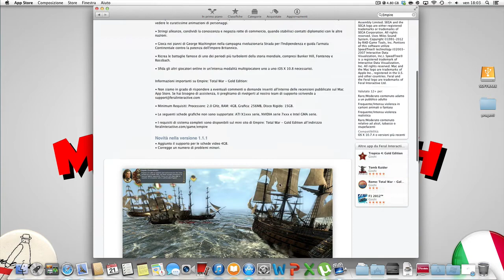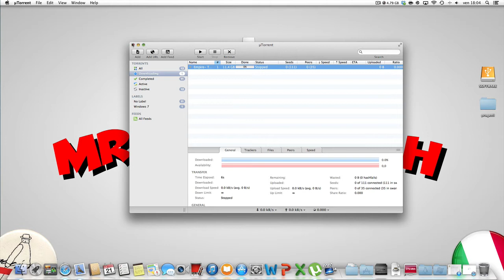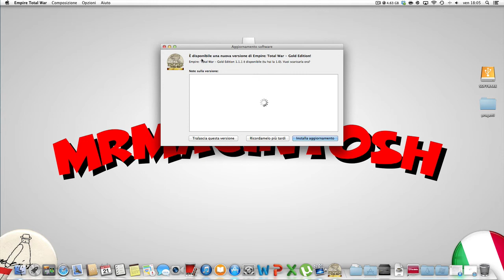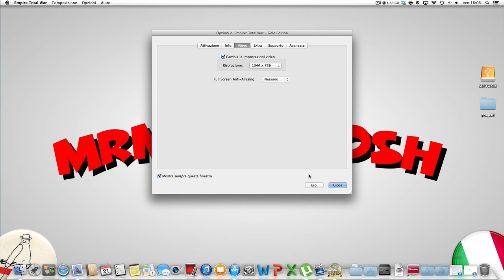Empire - Total War - Gold Edition Free Download Mac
LEGGIMI TUTTA SONO IMPORTANTE

Ecco a voi il video di MrMacintosh sul download gratuito di Empire - Total War - Gold Edition, accetto consigli e idee per i prossimi video (compresi tutorial su giochi e software) seguitemi su:

IL VIDEO E' SOLO ED ESCLUSIVAMENTE A SCOPO INFORMATIVO, NON MI ASSUMO ALCUNA RESPONSABILITÀ' DELL'UTILIZZO CHE POTRESTE FARE DEL MATERIALE FORNITOVI QUI SOTTO. TUTTO IL MATERIALE DA ME FORNITO IN QUALSIASI ALTRO VIDEO CHE POSSA ESSERE FRAINTESO COME VIDEO A CONTENUTO ILLEGALE NON MI APPARTIENE.
DOPO ACCURATE RICERCHE SONO ARRIVATO ALLA CONCLUSIONE CHE LA CONDIVISIONE DI MATERIALE PIRATA NON PROPRIO, NON E' UNA PRATICA ILLEGALE, INFATTI E' CONCESSA DA YOUTUBE!

P.S. Spero il video vi piaccia, non dimenticatevi di iscrivervi!!! :)